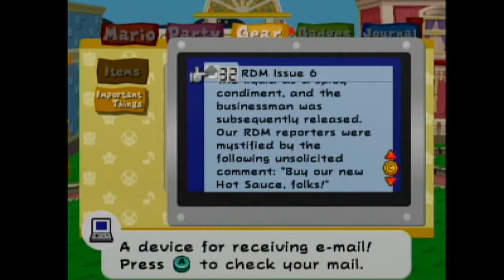Paper Mario The Thousand Year Door Part 32 - Bob-omb Hunt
Finding General White seems totally easy enough, right? Right???